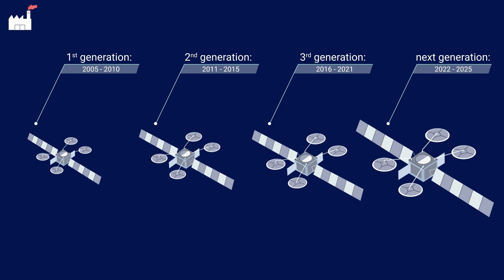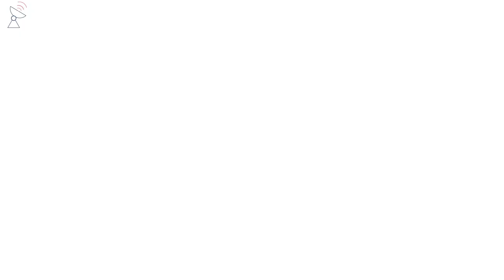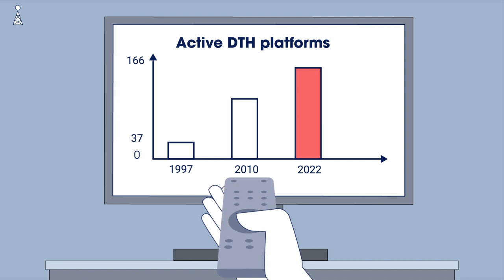The satellite value chain transformation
The satellite valuechain has particularly evolved over the last 25 years.

Get a retrospective overview of the developments and milestones across the satcom industry over the last quarter of the century including:

🛰️ Satellite throughput capacity increasing by 20x, while costs per Mbps have decreased by 8x
🌐 The number of satellites in orbit has increased by over 47x
🚀 Launch costs are lower than ever, having decreased 5x to reach around $6K/kg
📡 Direct-to-Home (DTH) platforms are now serving over 225 million TV households globally
⚓ Over 30,000 maritime vessels are now connected to VSAT, and ✈️ 8,000+ aircraft following suit